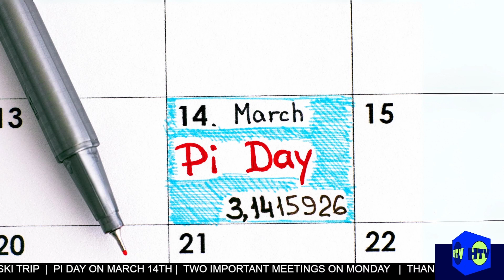HTV NEWS MARCH 11, 2024